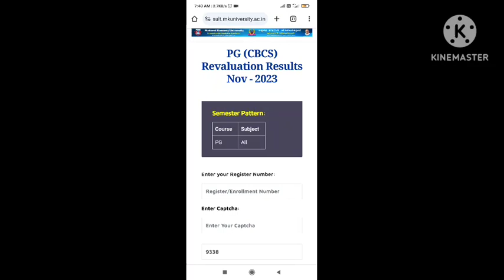MKU PG Nov 2023 Revaluation results Published